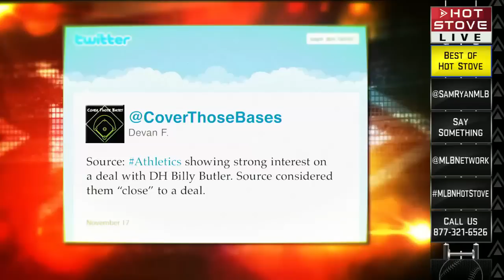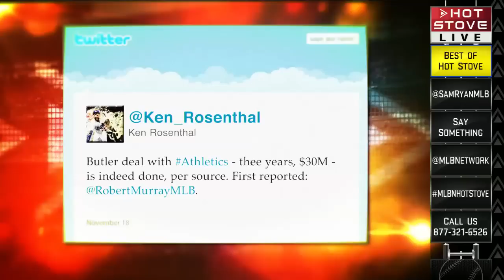Best of Hot Stove 2014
As 2014 nears the end, MLB Network takes a look back at the top moments so far of Hot Stove heading into 2015. What are your favorite moments?